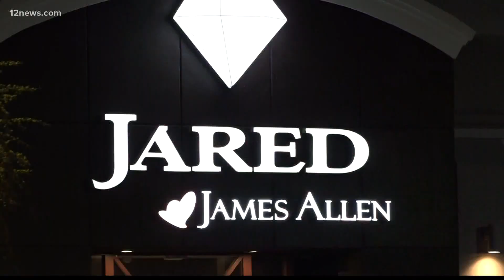4 men arrested after $1.5M robbery of Glendale jewelry store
Police say nine employees and customers were held hostage Wednesday night as the store was robbed of more than $1.5 million in jewelry.